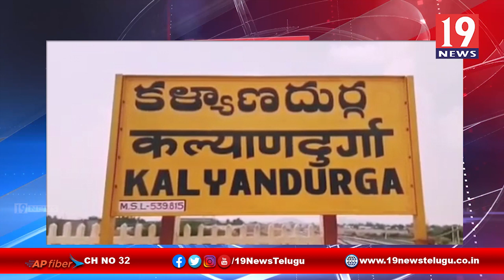కరోనా పై ప్రజలకు అవగాహనా కల్పిస్తున్న RTC కార్మికులు - అనంతపురం జిల్లా -కల్యాణ దుర్గం